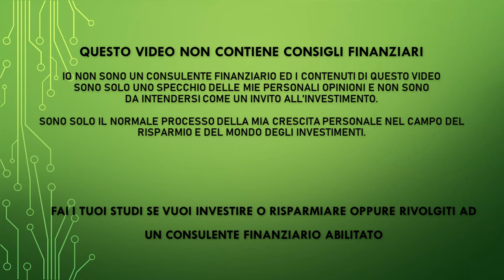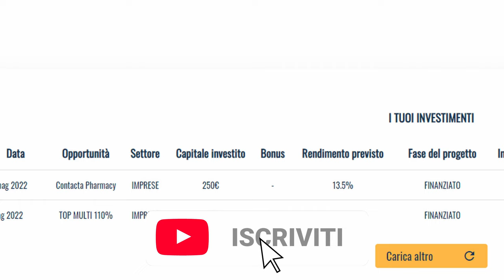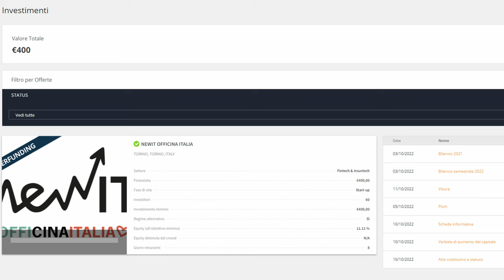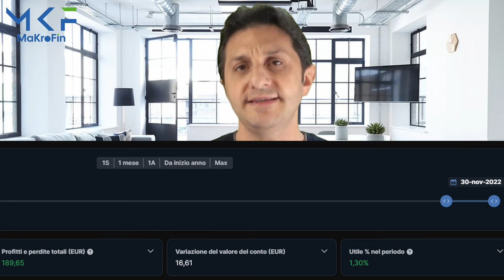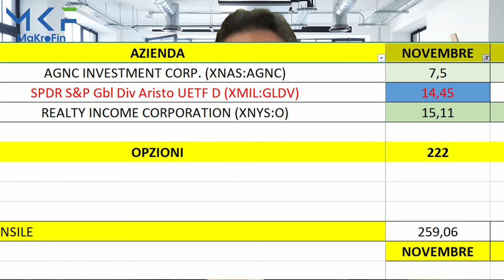DIVIDENDI ED OPZIONI DI NOVEMBRE 2022- Record assoluto di sempre!